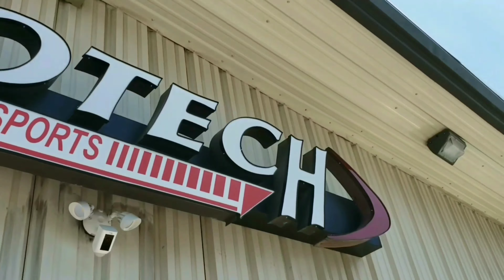Supercars at Legacy West November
Checking out the super cars in wonderful 75 degree weather!